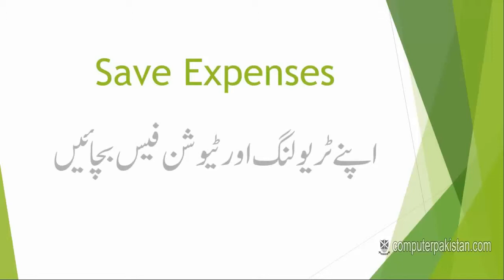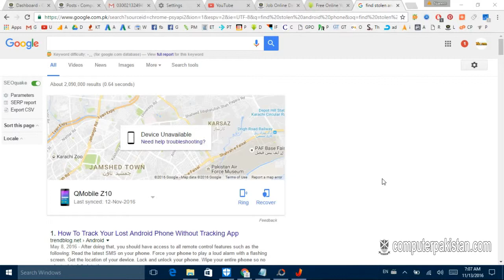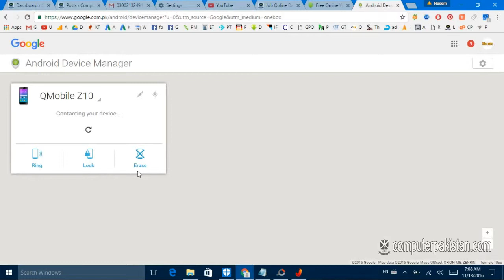How To Trase Your stollen Android Mobile With Technolgy in this Video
You have to watch this latest info is Trase Your stollen Android Mobile With Technolgy in this Video. just watch it like it and subscribe my channel for more videos thanks for watching enjoye it.